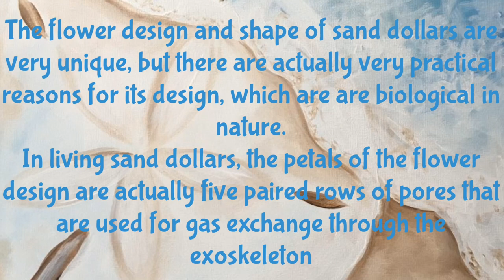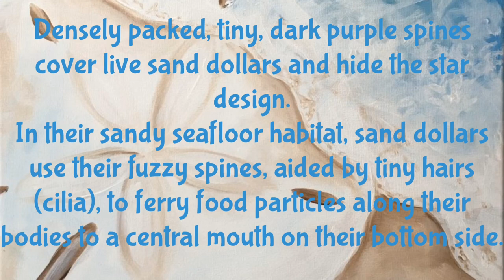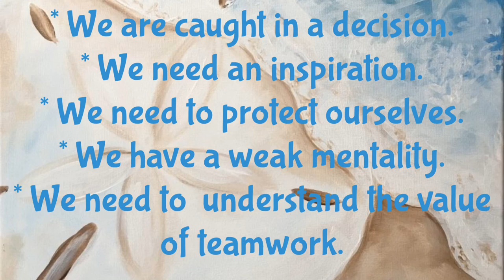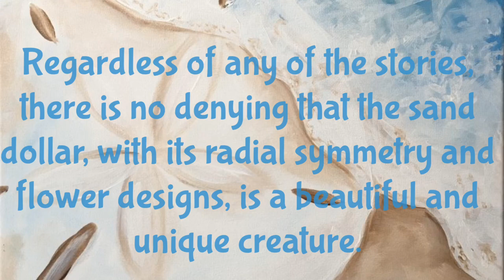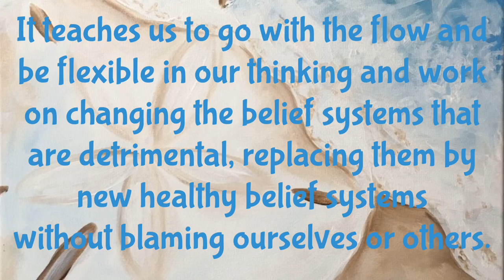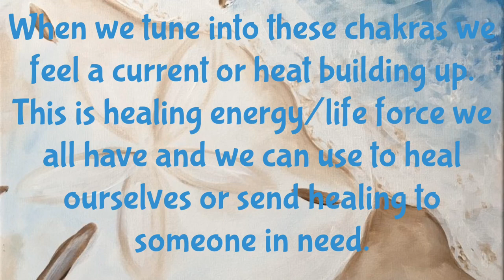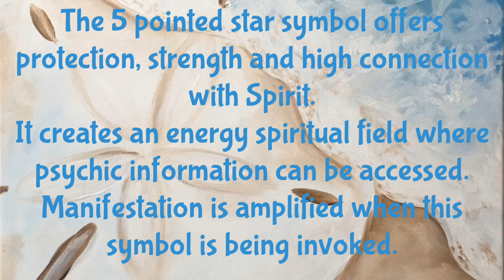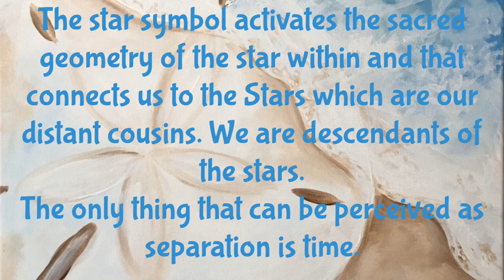Sand Dollar Symbolism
Ask the Spirit of the Sand Dollar to assist you when: •you need protection•you need strength•need flexibility in your thinking to ease up •symptoms of Spiritual Awakening•need to make decisions •need healing and grounding•need psychic insight •need to change or shift perception •need to let go of things which are not serving you.

Sand dollar shows as a spirit guide when:
* We are caught in a decision.
* We need an inspiration.
* We need to protect ourselves.
* We have a weak mentality.
* We need to  understand the value of teamwork.